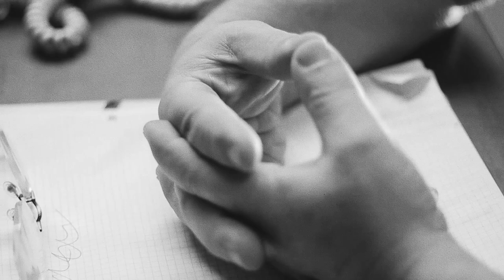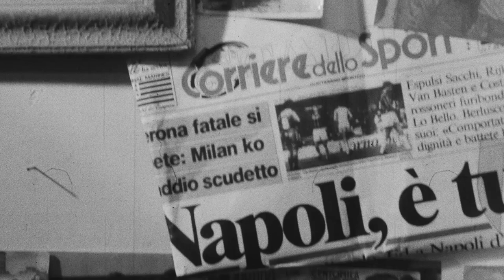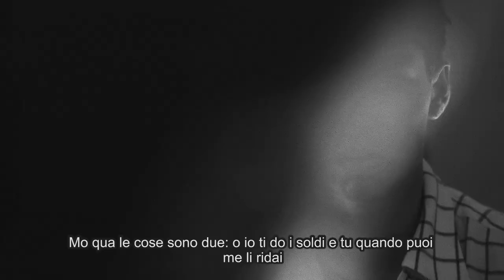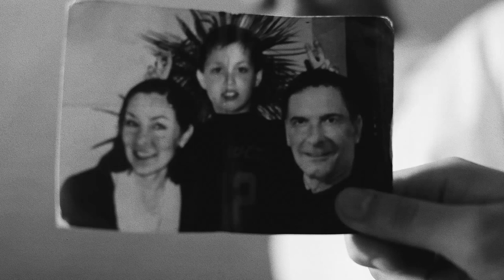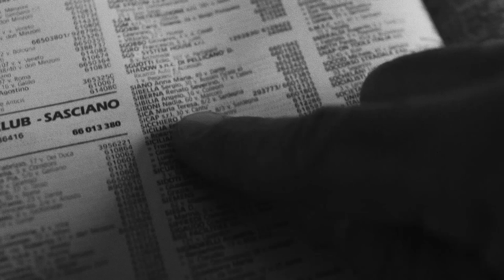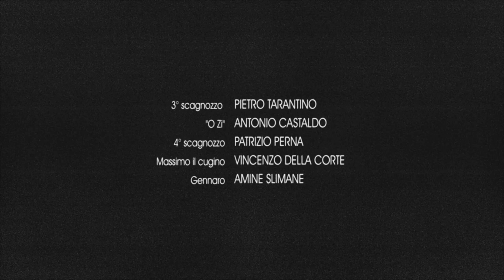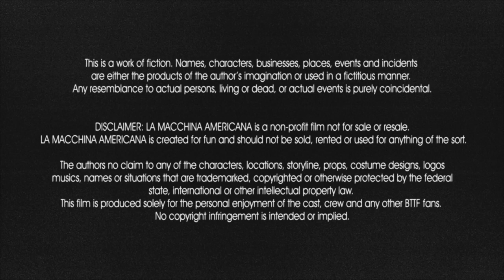La macchina americana- Film completo Fiatlvx HD BN (SUB ITA) - cortometraggio short movie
FIATLVX presenta
"La macchina americana"
un film di ALESSANDRO SPADA
con
ANTONIO FILOGAMO
LUCA FUMMO
ANTONIO CASTALDO
ROSARIO MICALLO
VINCENZO DELLA CORTE
AMINE SLIMANE

e con la partecipazione amichevole di
MARINA CONFALONE
ERNESTO MAHIEUX

e con
CIRO DE VIVO
FRANCESCO LONGO
RAFFAELE CRISAI
PIETRO TARANTINO

dop FLAVIO TOFFOLI
prod MATILDE CASTAGNA
art dir ALESSANDRO CONSOLI
assist FULVIO SIGNORE
audio SIMONE CARUGATI
tech DAVIDE BOTTURI
scritto e diretto da ALESSANDRO SPADA